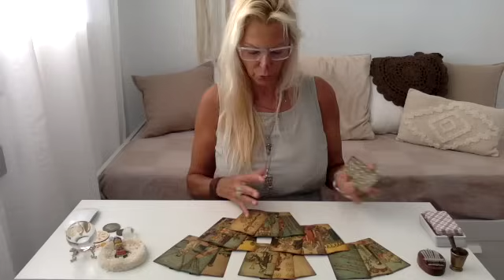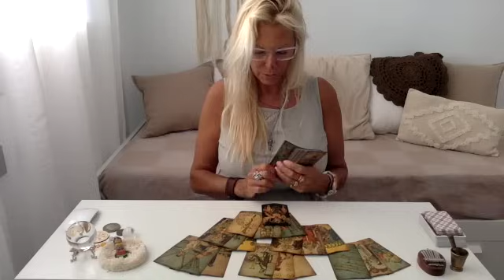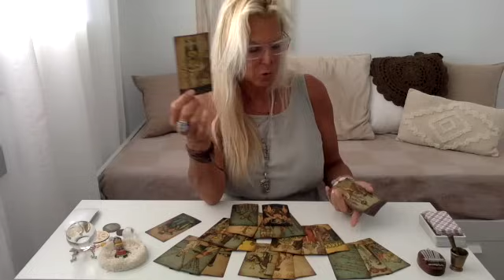🔮🪄💫GUIDANCE FIN DE SEMAINE 🔮❤️🍀 du 17 au 19 mai 2024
🦋ORACLE DE SÔ 🦋 : en vente sur VINTED UNIQUEMENT,
                                            "solveigcartomancie"
        🔮 ORACLE DE SÔ 🦋 : sur VINTED 👉 solveigcartomancie 🔮

            ou le lien d'un article similaire... :

🎎 POUPÉES À SOUCIS 🎎
🔮 LES CARTES DIVINATOIRES D'ALGARIEL
🔮 LE LIVRE DES CARTES DIVINATOIRES D'ALGARIEL
🔮 PLANCHE À BRELOQUES : des oracles et des fées (ETSY)
🔮 JEU DE TAROT (à jouer)
🔮 THE LUNAR NOMAD ORACLE
🔮 TAROT FACILE (RWS) idéal pour débutants
🔮 TAROT ROMANTIQUE (français!)
🔮 ELIT ORACLE : GUIDANCES COEUR À COEUR (Etsy)
🔮 LENORMAND MAESTRO : ANNA ET LA MAGIE DE L'ORACLE
🔮 LE PETIT ORACLE DU BONHEUR : FANNY FÉÉRIE CARTOMANCIE
🔮 LE PETIT YSÉE LOVE : DES ORACLES ET DES FÉES
🔮 L'ORACLE DE YOLI LUNE : YOLI LUNE TOUTUBE
🔮 ORACLE ROMANTIC POSITIVE : ETSY
🔮 LENORMAND MON AMOUR : ALEXANDRE MUSRUCK
🔮 L'ORACLE INTUITIF
🔮 L'ORACLE DES MIROIRS
🔮 LE GRAND ORACLE DE L'AMOUR
🔮 TAROT DE MADAME LENORMAND
🔮 ORACLE GÉ
🔮 TAROT ART NOUVEAU
🔮 LENORMAND ART NOUVEAU
🔮 HEALING LIGHT TAROT (V. F.)
🔮 HEALING LIGHT LENORMAND (V. F. )
🔮 LE GRAND LENORMAND
🔮 ART NOUVEAU LENORMAND
🔮 DREAMING WAY LENORMAND
🔮 COFFRET DU PETIT LENORMAND
🔮 CARRERAS (mini)
🔮 GOLDEN LENORMAND ORACLE
🔮 LE TAROT DES ANGES
🔮 TAROT DE THOTH
🔮 TAROT DES FEES
🔮 TAROT OF THE WITCHES DECK (007)
🔮 TAROT RIDER WAITE SMITH
🔮 LE TAROT DE LA MAGIE VERTE
🔮 DEVIANT MOON TAROT
🔮 EVERY DAY WITCH TAROT
🔮 EVERY DAY WITCH ORACLE
🔮 UNIVERSAL GOLDEN TAROT
🔮 LES ANGES DE L'AMOUR
🔮 LES CARTES D'ALGARIEL
🔮 JE PASSE A L'ACTION
🔮 LES CARTES DES SORCIERS
🔮 ORACLE BELLINE
🔮 HOROSCOPE BELLINE

* PARTNER AMAZON